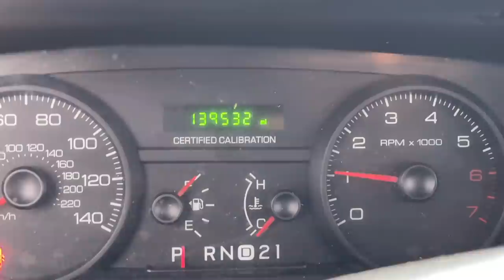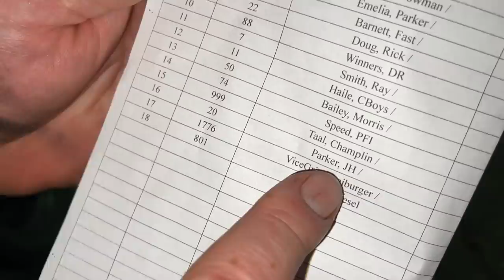2.4hrs of LeMullets 2021 with JH Diesel at the Freedom Factory!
Teamed up with @JHDieseland4X4 we gave LeMullets our best shot but got taken out of the race early. Car trouble led me to doing a burnout instead of racing. Still a great time with everyone!